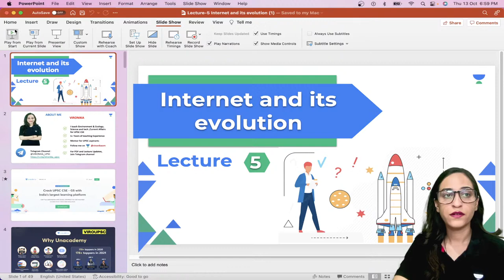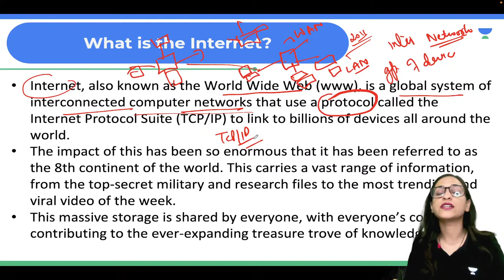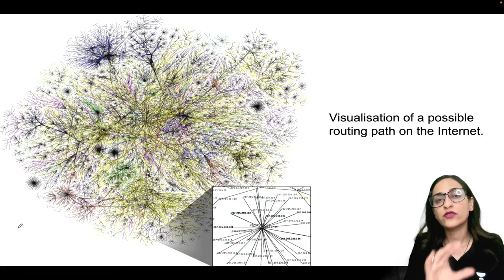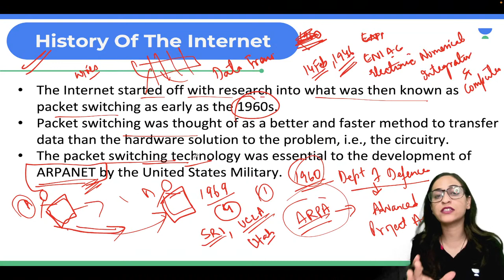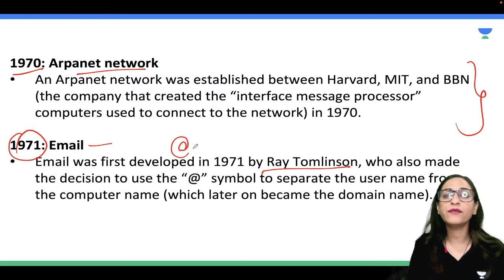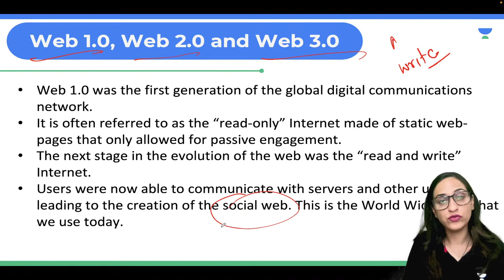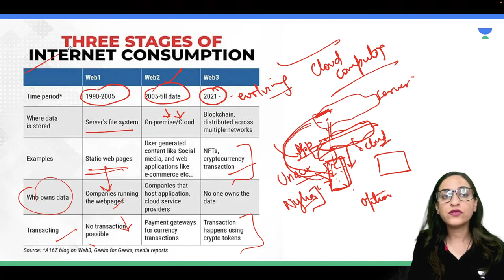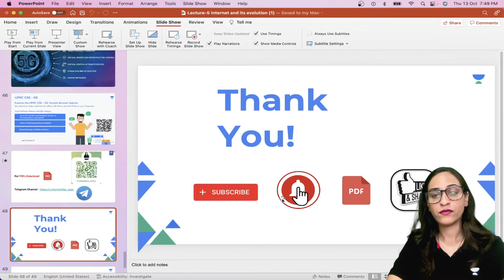Science and Technology | Internet and Its Evolution | Crack UPSC CSE/IAS 2023 | Vironika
→Unacademy Ultra Combat for the ultra winner in you!
→22nd October 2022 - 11:00 AM (Saturday)

- In this session, Educator Vironika will be discussing Nuclear Energy from Science and Technology series for UPSC Aspirants.

➤ About the Educator:  Have experience of 5+ years in teaching, mentoring, and taking personality development sessions for UPSC and State PCS aspirants

You can enroll to Unacademy Subscription and get the following benefits:
1. Learn from your favourite teacher
2. Dedicated DOUBT sessions
3. One Subscription, Unlimited Access to Live Online Classes and Videos
4. Real-time interaction with best-in-class teachers
5. You can ask doubts in live online classes
6. Limited students in each Class
7. Download the videos & watch them offline